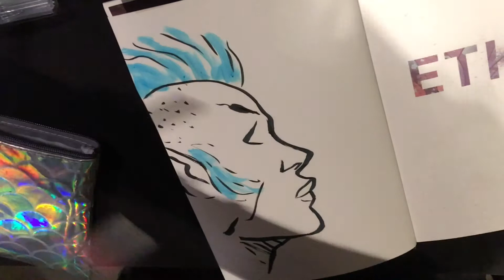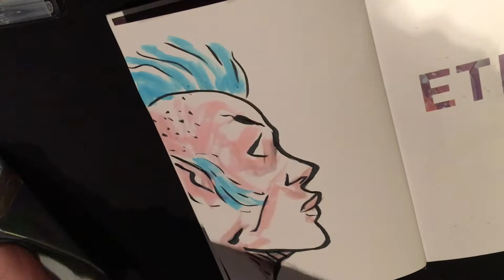David Rubín dedica un Ether 2 en la Librería Joker de Bilbao (Velocidad Rápida)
David Rubín dedica un Ether 2 en la Librería Joker de Bilbao.

00:00 Cabecera.
00:15 Sketch.
00:42 Color.
01:19 Dedicatoria.